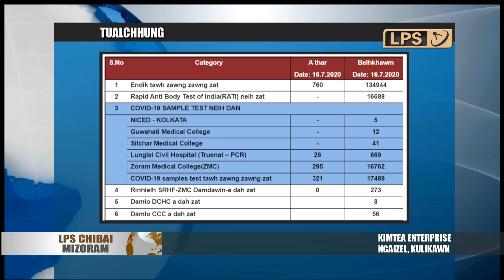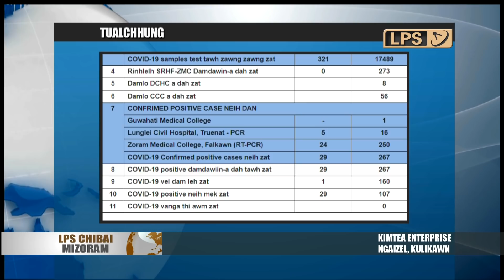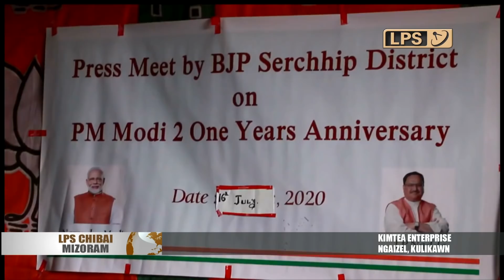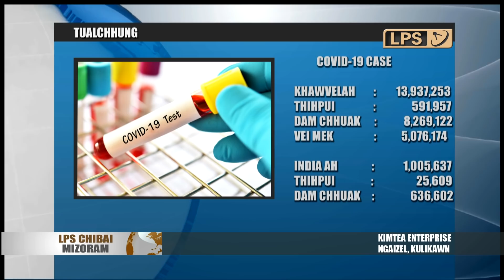17 JULY 2020 LPS CHIBAI MIZORAM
Nimin 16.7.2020 khan ZMC-a sample 248 test zingah COVID19 positive 5 hmuhchhuah a ni. Karnataka, UP, Bihar, Tripura & Nagaland atanga lo haw; mipa 4, hmeichhia 1; Aizawl Dist 3, Serchhip Dist 2; kum 20-39; quarantine lai, symptoms neilo an ni.
ZMC-a Sample test dan:
Aizawl -117
Siaha -1
Champhai -3
Kolasib -94
Serchhip -12
Lawngtlai -2
Assam -19
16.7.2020 khan Lunglei TrueNAT ah sample 23 test niim sample test te an vaiin repeat sample vek an ni. An zingah hian tuna CCC (SIRD) a awm mek BSF 12 test niin 9 an negative a,3 an la positive. Midang positive contact repeat test 11 te pawh an vaiin an negative vek bawk.